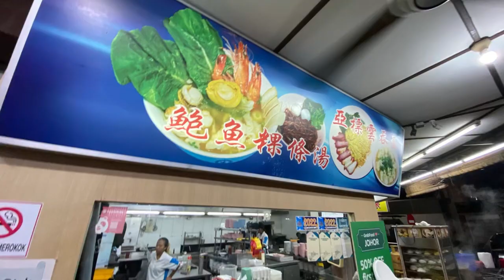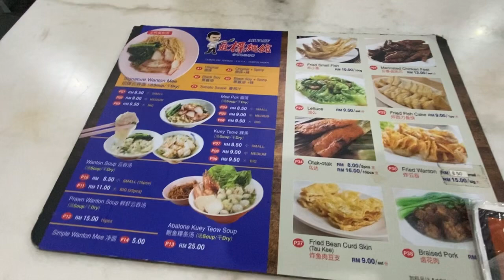24 hours JB street foods 2022 5am Wonton mee !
Address Restoran Ah Piaw,
12, Jalan Kelewang, Taman Sri Tebrau, 80050 Johor Bahru, Johor, Malaysia